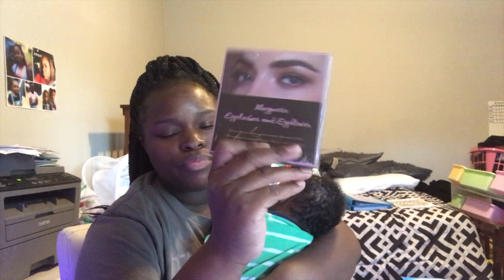DO YOU WANT SO FREE STUFF FROM AMAZON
FAQs
Vlogging Camera: Sony a5000 and IPhone 7 Plus